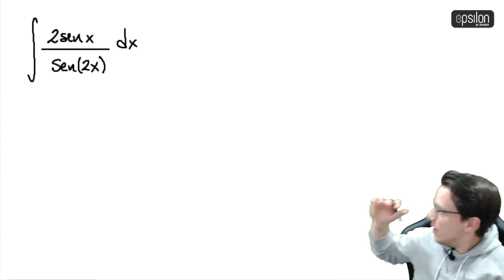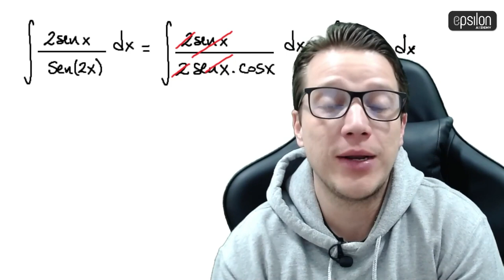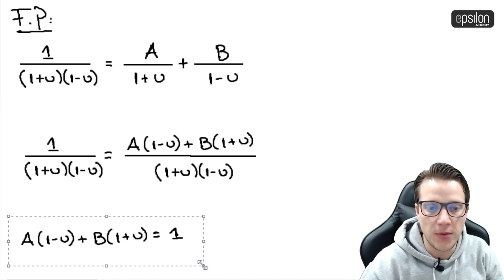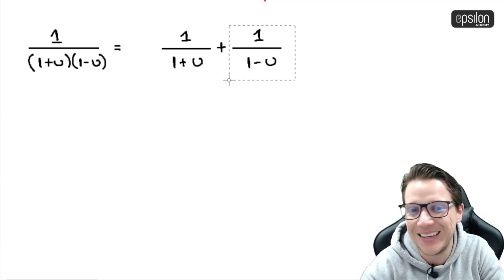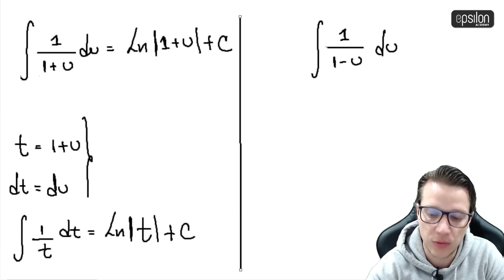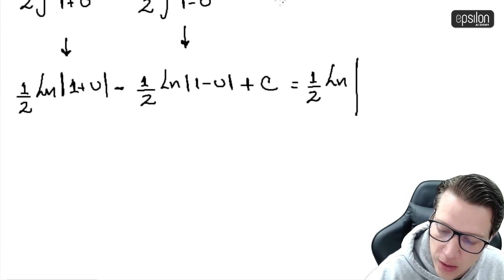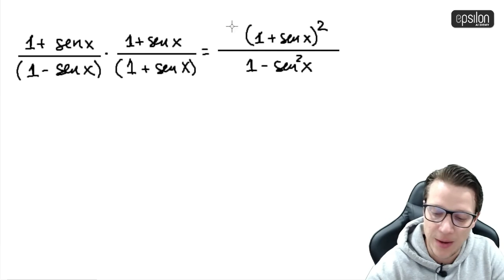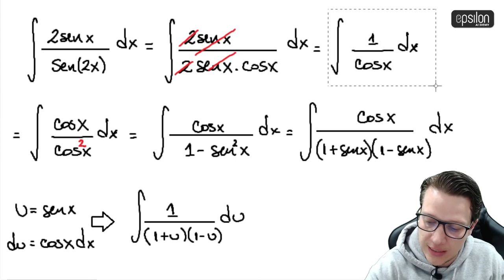🐘 INTEGRAL #5 🔥🚀 calculo_integral integración